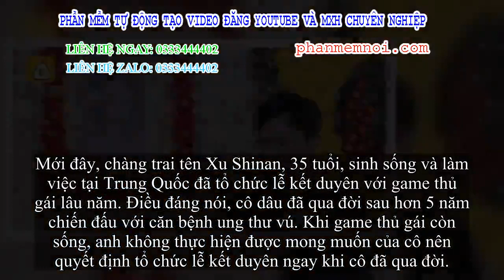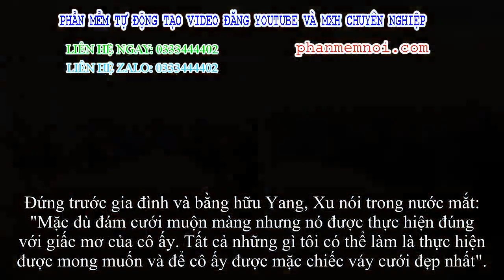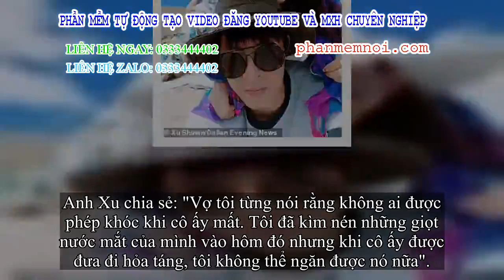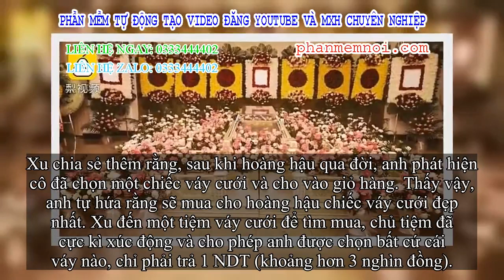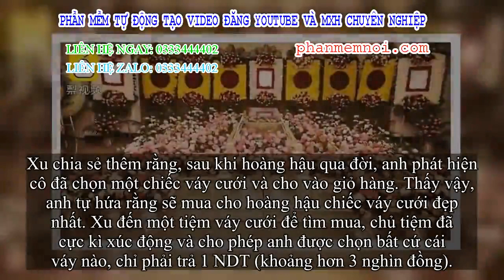✅ Câu chuyện chiếc váy cưới 3 nghìn đồng và lễ thành hôn kì lạ của chú rể 'không biết khóc' dù đứng